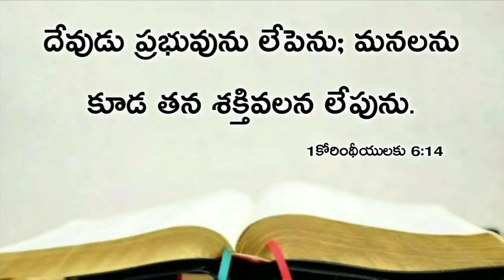Today's promise 12.02.2021